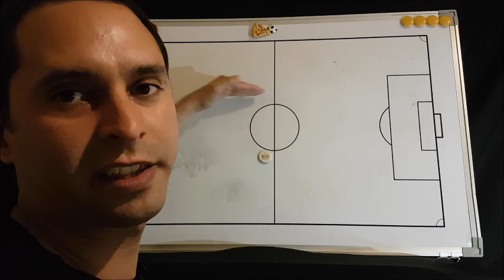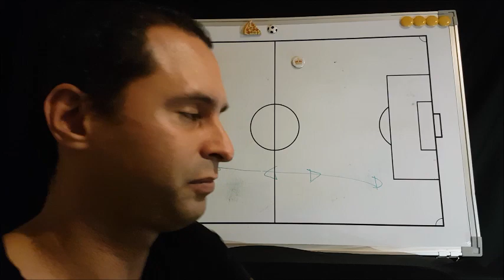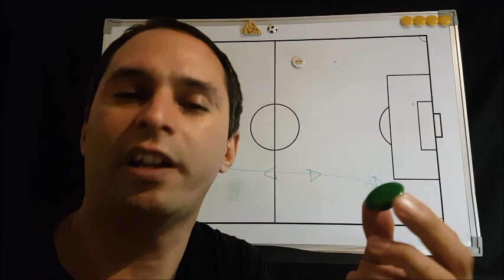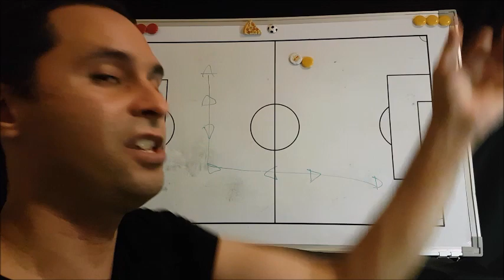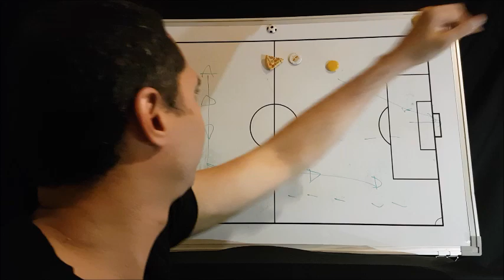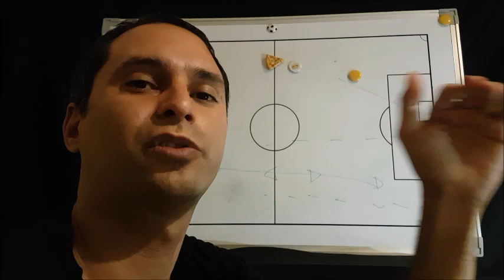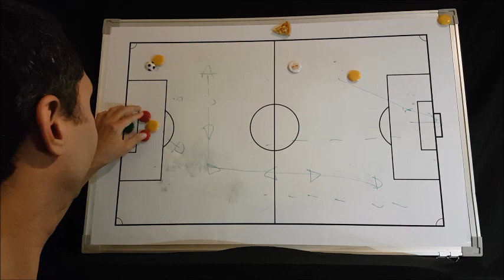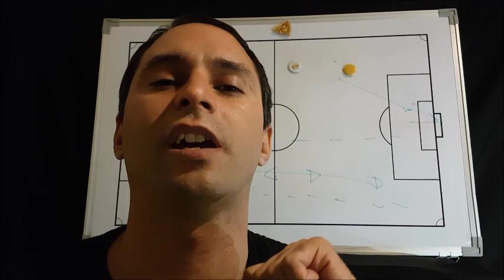Por que el Barcelona recibió 8 goles ~ Explicación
Analisis de los 8 goles recibidos por el Barcelona de parte del Bayern Munich por los cuartos de final de la Champions League 2020